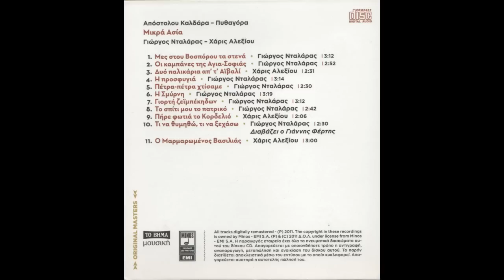Mικρά Ασία - Γιώργος Νταλάρας FULL CD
Αποστόλου Καλδάρα - Πυθαγόρα
Mικρά Ασία - Γιώργος Νταλάρας - Χάρις Αλεξίου

Είδος: Έντεχνα (αυθεντικος δισκος)

 1. ΜΕΣ' ΣΤΟΥ ΒΟΣΠΟΡΟΥ ΣΤΑ ΣΤΕΝΑ - ΓΙΩΡΓΟΣ ΝΤΑΛΑΡΑΣ
  2. ΟΙ ΚΑΜΠΑΝΕΣ ΤΗΣ ΑΓΙΑΣ ΣΟΦΙΑΣ - ΓΙΩΡΓΟΣ ΝΤΑΛΑΡΑΣ
  3. ΔΥΟ ΠΑΛΙΚΑΡΙΑ ΑΠ' Τ' ΑΙΒΑΛΙ - ΧΑΡΙΣ ΑΛΕΞΙΟΥ
  4. Η ΠΡΟΣΦΥΓΙΑ - ΓΙΩΡΓΟΣ ΝΤΑΛΑΡΑΣ
  5. ΠΕΤΡΑ, ΠΕΤΡΑ ΧΤΙΣΑΜΕ - ΓΙΩΡΓΟΣ ΝΤΑΛΑΡΑΣ
  6. Η ΣΜΥΡΝΗ - ΓΙΩΡΓΟΣ ΝΤΑΛΑΡΑΣ
  7. ΓΙΟΡΤΗ ΖΕΙΜΠΕΚΗΔΩΝ - ΓΙΩΡΓΟΣ ΝΤΑΛΑΡΑΣ
  8. ΤΟ ΣΠΙΤΙ ΜΟΥ ΤΟ ΠΑΤΡΙΚΟ - ΓΙΩΡΓΟΣ ΝΤΑΛΑΡΑΣ
  9. ΠΗΡΕ ΦΩΤΙΑ ΤΟ ΚΟΡΔΕΛΙΟ - ΧΑΡΙΣ ΑΛΕΞΙΟΥ
10. ΤΙ ΝΑ ΘΥΜΗΘΩ ΤΙ ΝΑ ΞΕΧΑΣΩ - ΓΙΩΡΓΟΣ ΝΤΑΛΑΡΑΣ
11. Ο ΜΑΡΜΑΡΩΜΕΝΟΣ ΒΑΣΙΛΙΑΣ - ΧΑΡΙΣ ΑΛΕΞΙΟΥ _